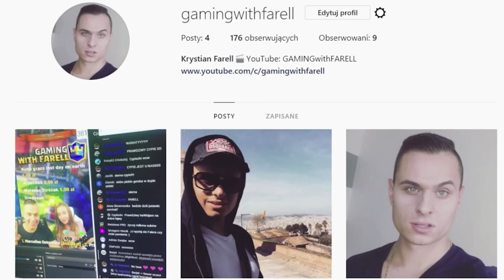THE WALKING DEAD - Episode 3 – Przed nami długa droga! #2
Zapraszam do oglądania w moim wykonaniu THE WALKING DEAD - Episode 3 – Przed nami długa droga!

The Walking Dead – komputerowa gra przygodowa typu point-and-click z elementami cRPG wyprodukowana i wydana w pięciu odcinkach przez Telltale Games na platformy Microsoft Windows, OS X, PlayStation 3, Xbox 360, iOS i Android.